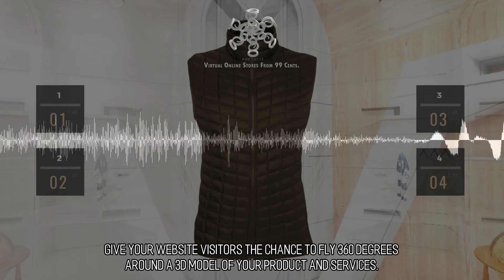Good-Looking and Handsome Virtual Stores :: Scene 967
VR for All. At Portaliz we are concentrated on insuring that virtual reality is something than can delighted in and experienced by everyone, we don't want to it turn into walled off garden for the select few. That is one of the reasons we're serious about bringing VR experiences to everybody via the web. Anybody using the web has the capability to utilize virtual reality to shop, learn, and to be entertained.   .Virtual Reality in Marketing. Enhance the memorability of your company with the use of web based virtual reality advertising campaigns, as well as, build a stronger connection with your consumers, and distinguish your company from your competitors. Virtual reality used as a tool can also support companies in their effort to distinguishing themselves from similar competitors, while educating clients about the services and products they offer. to learn more.